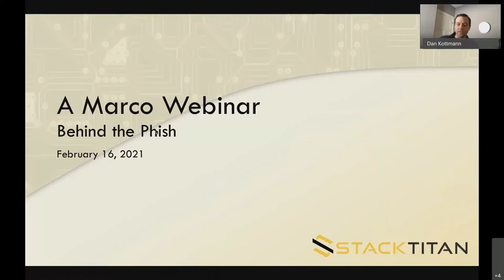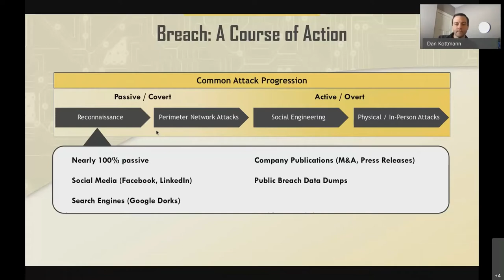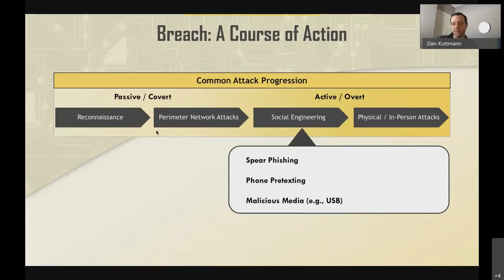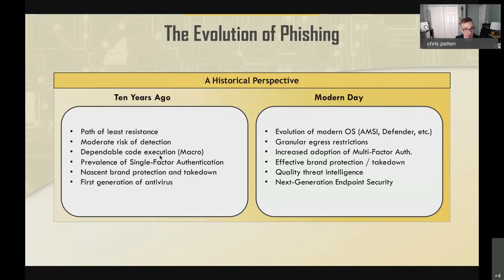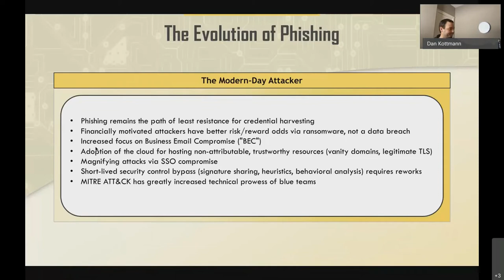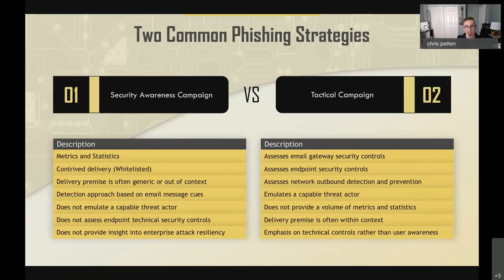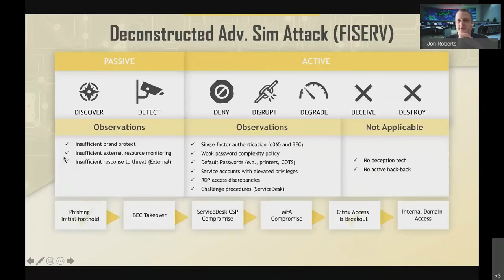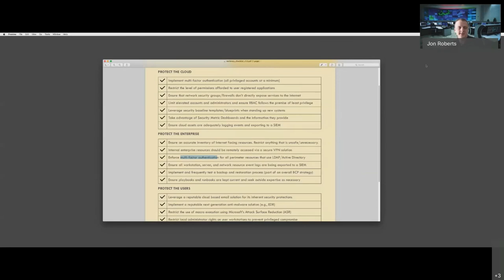The Adversarial Approach - Behind the Phish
Everyone is looking for the phish that is either a generic drive-by or a more targeted campaign, such as a weaponized ransomware attack.

What happens when adversaries take smarter steps to counter detection? How are CXOs successfully phished?

Come hear the discussion led by Marco and our partner, STACKTITAN

During this session, you will learn:
- How proprietary tooling has helped shift the perspective on effective phishing techniques
- REAL mitigation techniques to better prepare organizations to defend against these attack campaigns